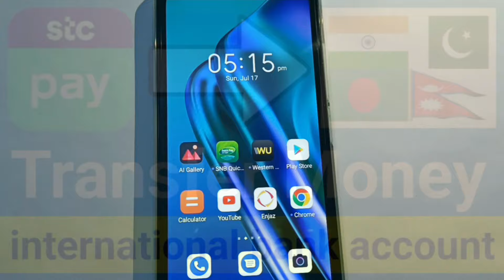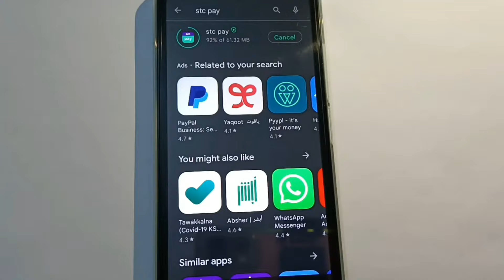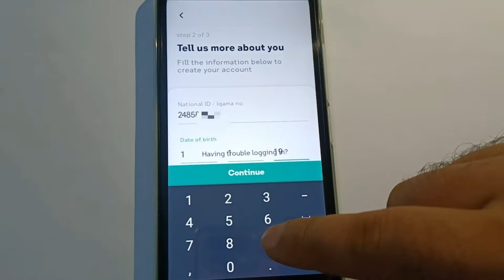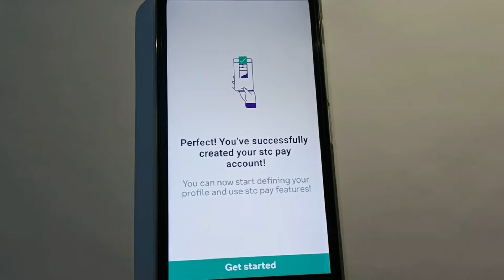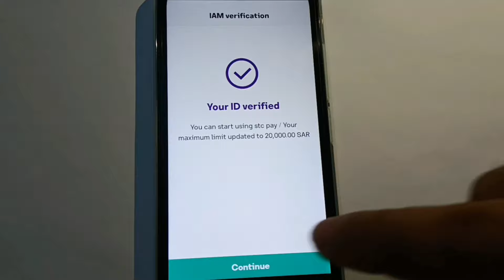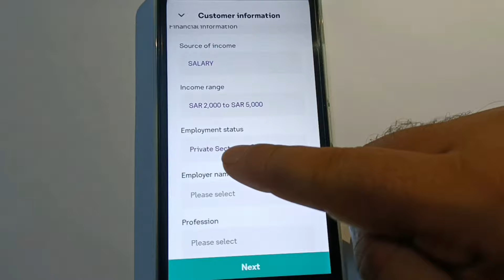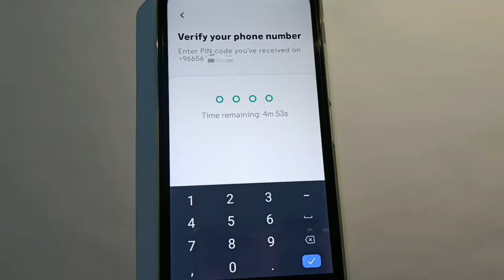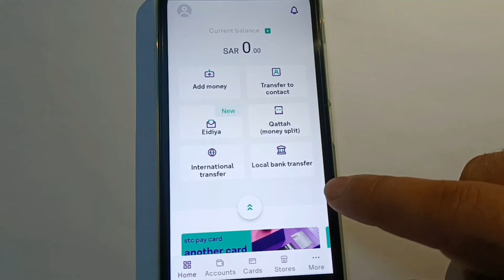Stc Pay New Update | Stc Pay Account Kaise Banaye | How To Create Stc Pay Account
Stc pay new update | stc pay account kaise banaye | how to create stc pay account | stc pay account | is video me ye bataya gaya hai ki stc pay ka apna account kaise banaye

Stc pay ke apne account me paisa kaise dale

Stc pay ka physical mada atm card apply kaise karen